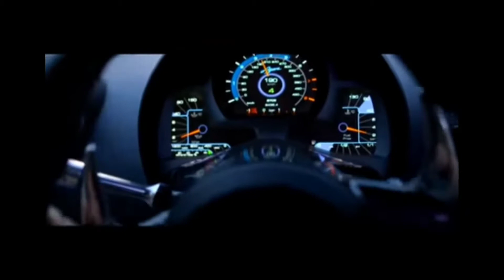Let me love you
With maclaren